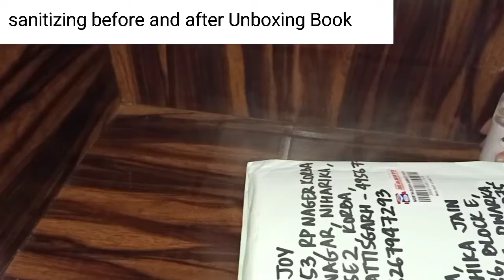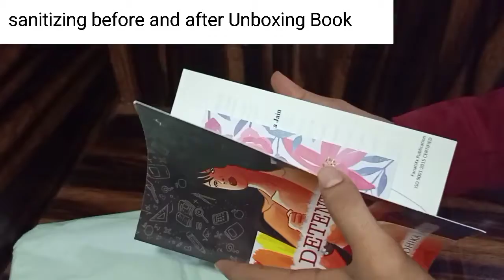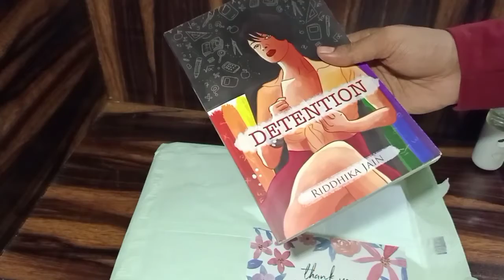DETENTION by Riddhika Jain|Unboxing Book|Bookmail from Author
About Book -
Do you read with an open mind? What happens when life doesn’t turn out to be as you expected it to? What if your friendship takes a twisted turn? Or, if your love life gets as dark as it can be? Would you find solace in that one person who puts you in danger? Kayla Anderson was never a bad student. Always the one with straight A’s. Teachers loved her. And she was the only girl who had no enemies in her entire school. But there she was, sitting in a detention class, alone, due to a false accusation, with the only teacher she couldn’t bear to sit across. What will this detention lead to?

you can grab this book from given below link-

Amazon

Go and grab your copy.
Happy Reading...💕🤗🤓